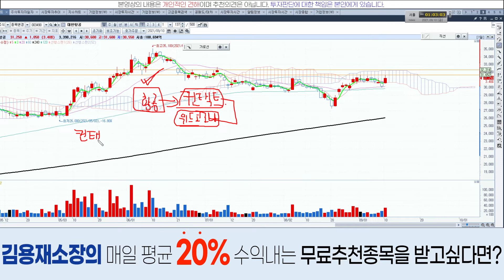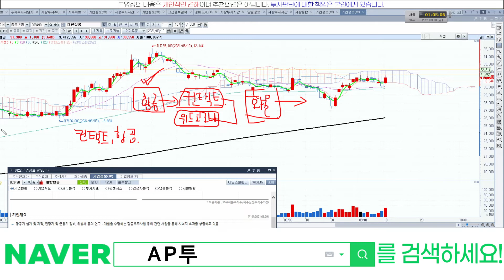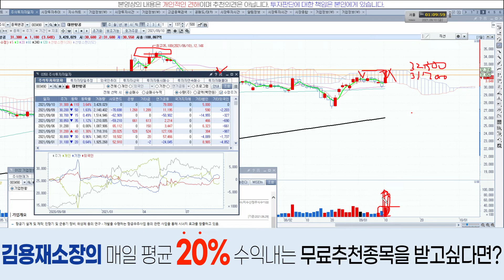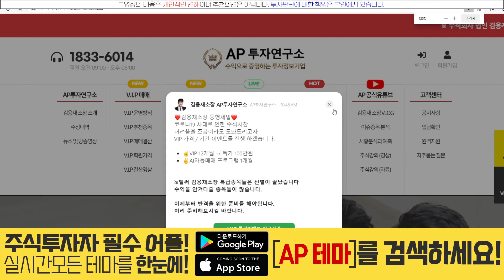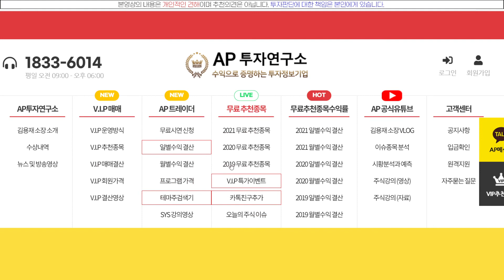대한항공(003490) - 이제 곧 이륙타이밍 잡는 KOREAN AIR!